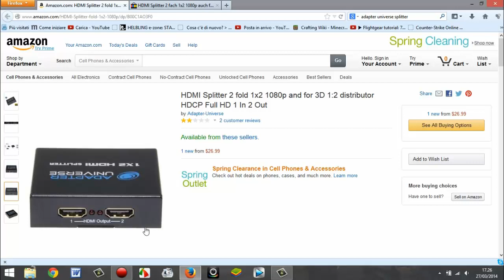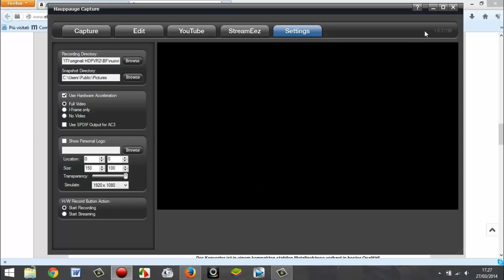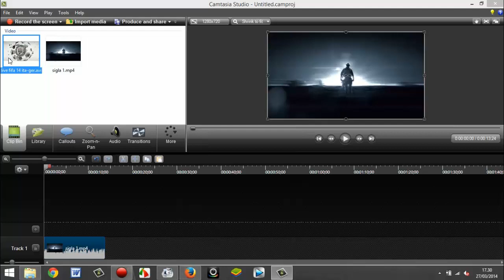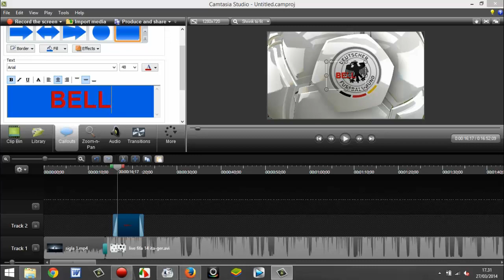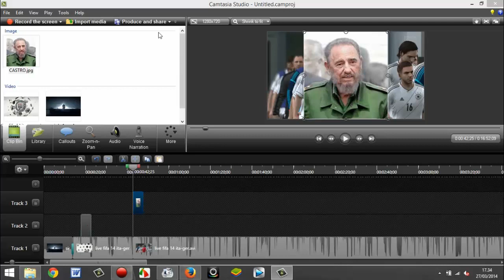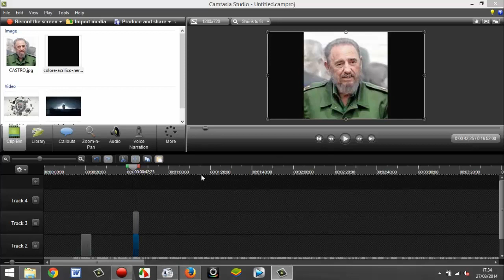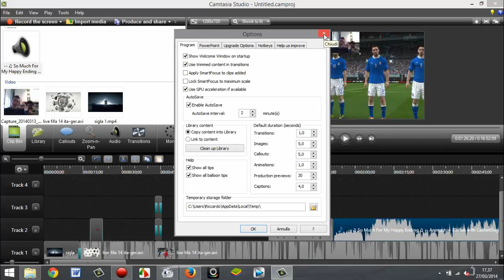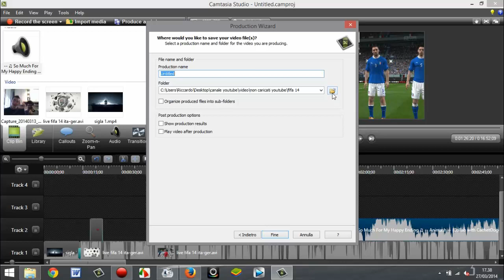Come usare Camtasia e registrare da PS4/Tutorial ITA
A richiesta arriva un tutorial su come registrare da PS4 e usare Camtasia Studio.
Link splitter HDMI su Amazon
Link splitter HDMI su Ebay